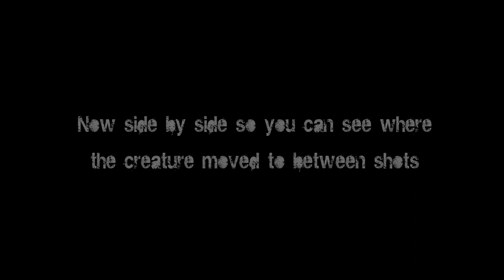Possible Skunk ape caught on trail cam-enhanced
Enhanced photos of the game cam pics of a possible juvenile skunk ape. Enhanced by Michael Merchant